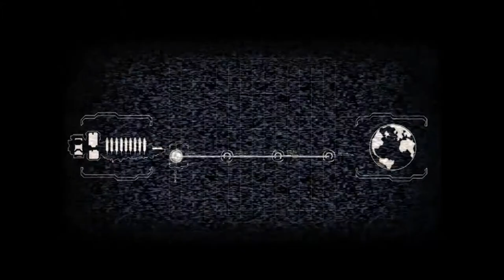Dead Space 2 Let's play ep1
I play deadspace 2